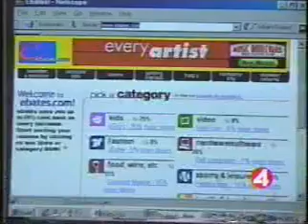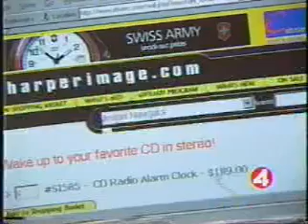Ebates Launch News Story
When Sandro and I were YOUNG!